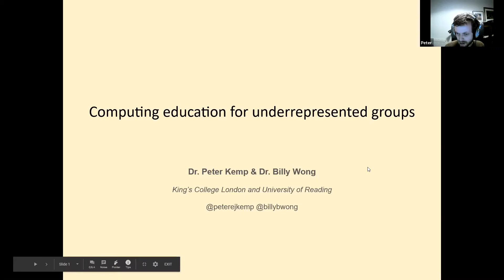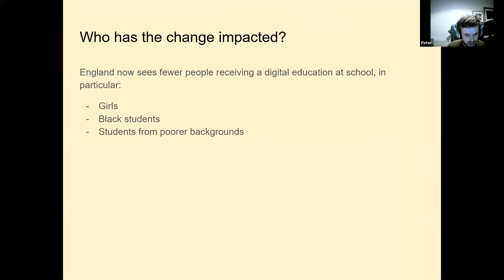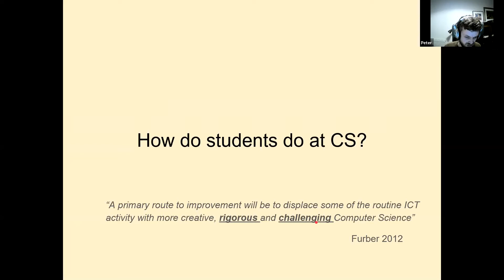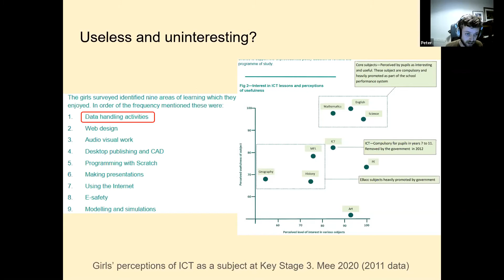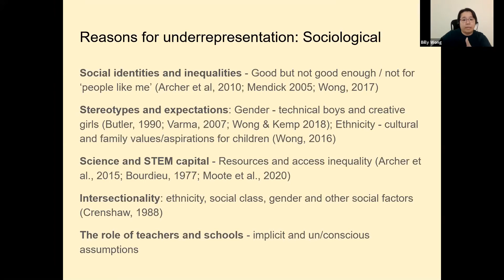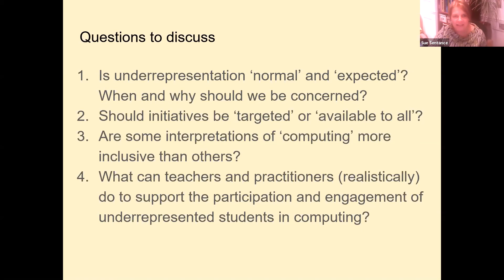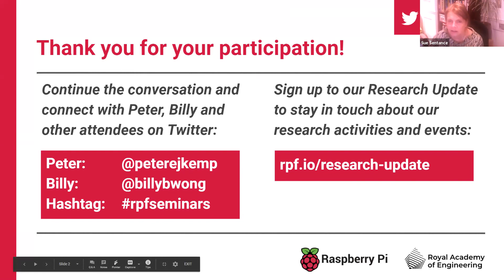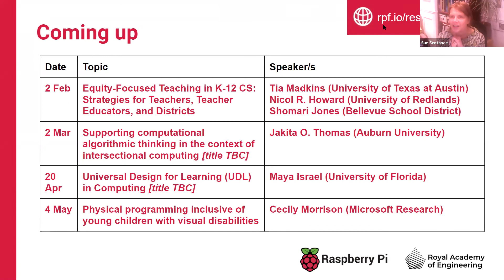CS edu. for underrepresented groups — Dr Peter Kemp & Dr Billy Wong | Computing education research